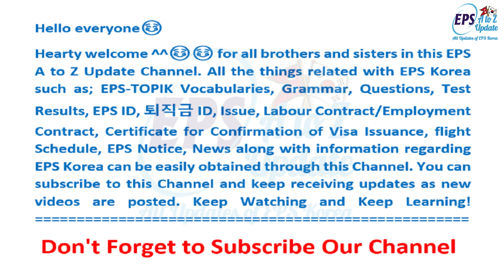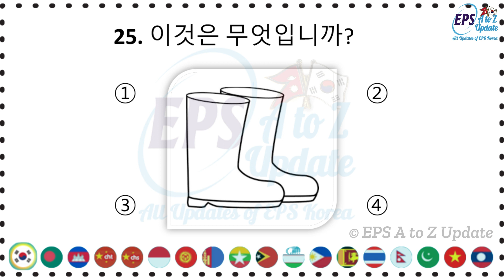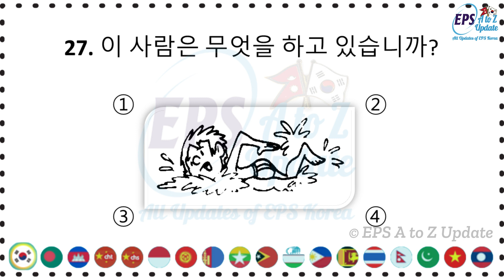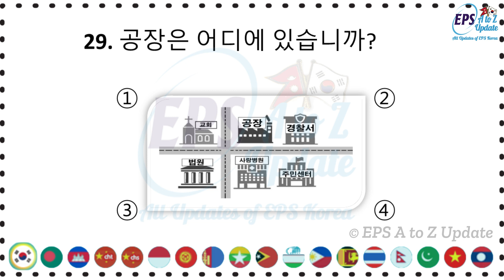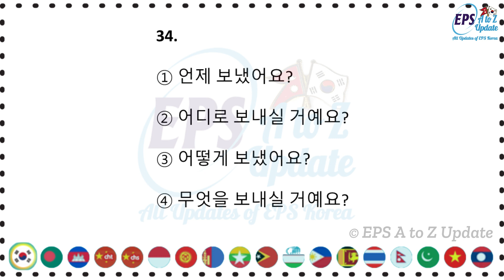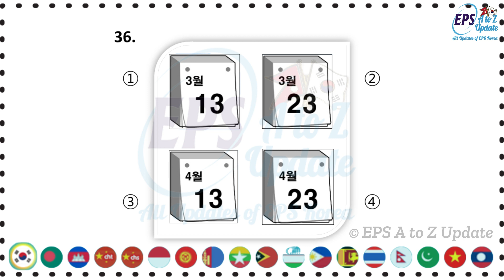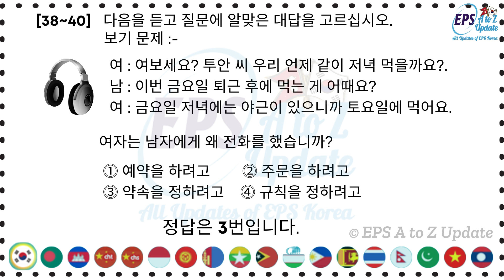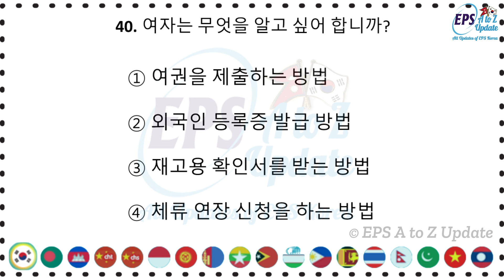EPS TOPIK New Model Listening Questions 2022 with Answers | Set - 23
New Model Reading Listening with Answers
Video Uploaded By: